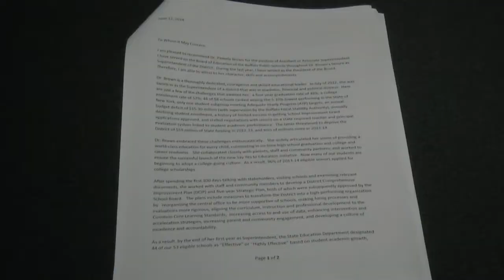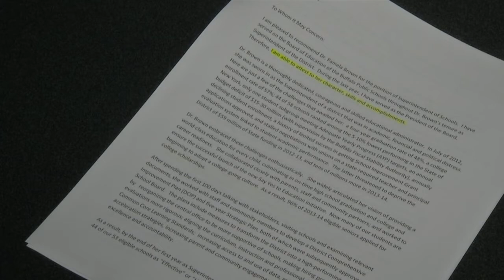Paladino questions Brown's recommendation letter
Buffalo School Board member Carl Paladino has a problem with a glowing recommendation letter for outgoing superintendent Dr. Pamela Brown. He argues that though the letter was signed by the board president Dr. Barbara Seals Nevergold, she didn't actually write it.